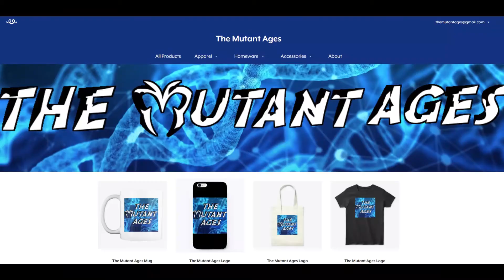The Mutant Ages Store Commercial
FOLLOW MADDY & RYAN!